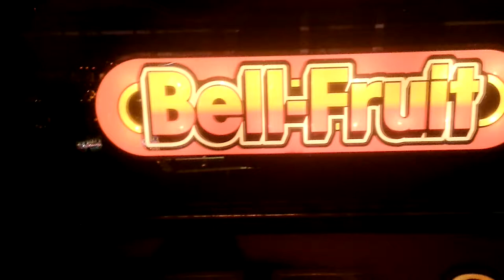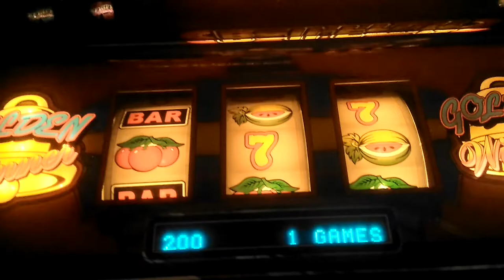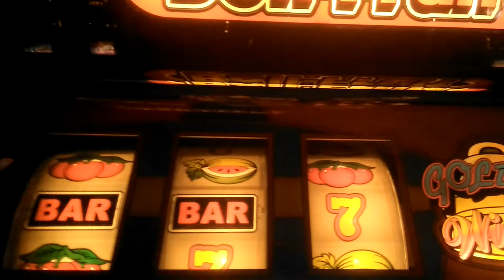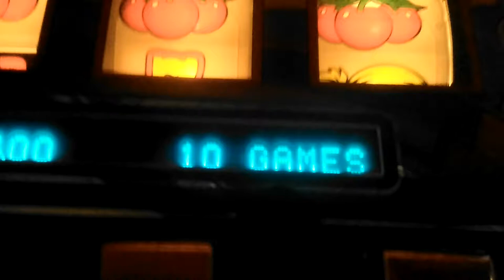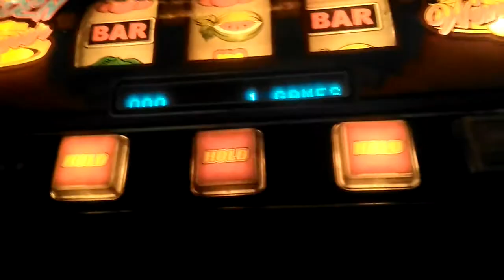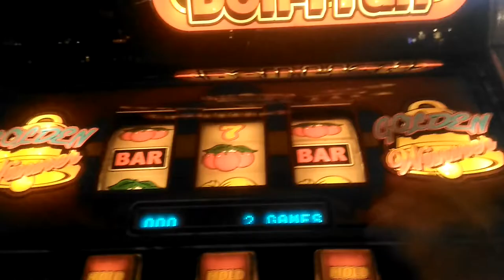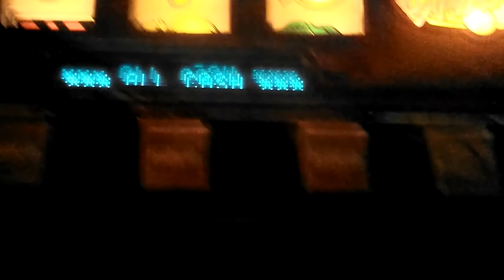BELLFRUIT JACKPOT AND TWO FEATURES BELLS GOLDEN WINNER RETRO FRUIT MACHINE 2017 WSM GRAND PIER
old retro bellfruit machine two features and a jackpot out of it nice 2107
quick play seem to get a result in the end !
Christmas music playing weston super mare grand pier